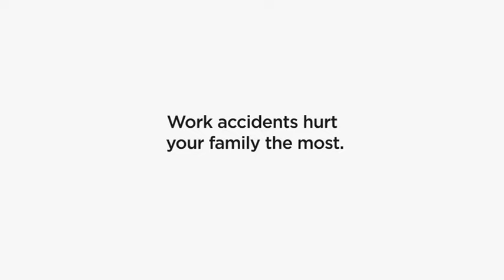Acidente de Trabalho - Volte para sua família em segurança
Work accidents hurt  your family the most.
Prevent all injuries
Go home safe and health

Os acidentes de trabalho prejudicam a sua família.
Evite todos os ferimentos
Vá para casa em segurança e saúde